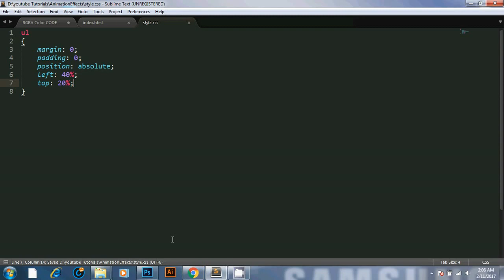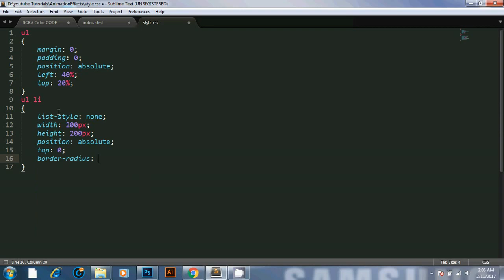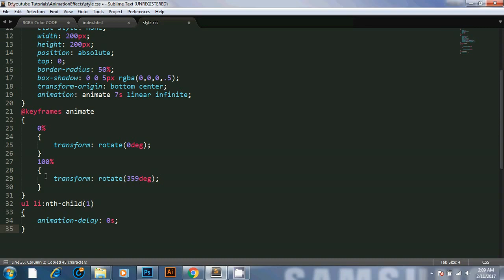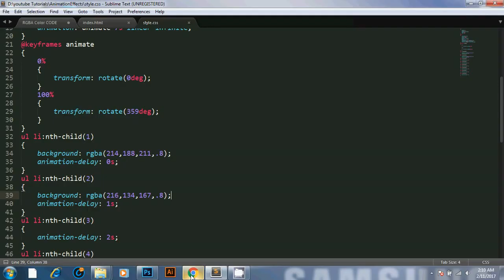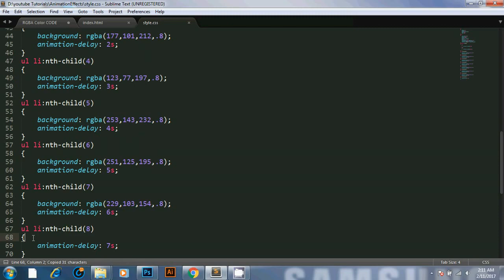Latest css animation effects 2017